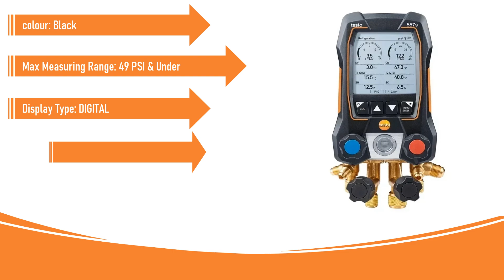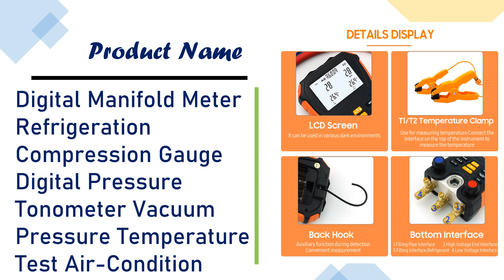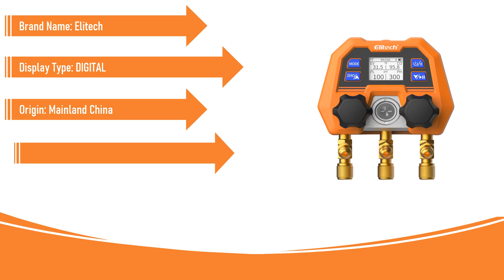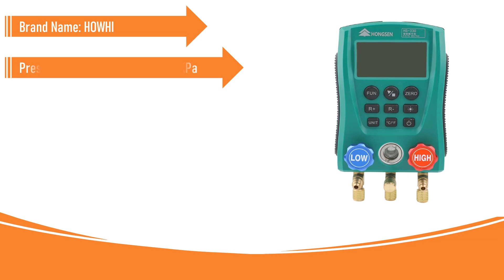Best Digital Manifold Gauge in 2024 | Best Care | AliExpress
Best Digital Manifold Gauge in 2024
5.testo 557s Smart Digital Manifold Gauge 557S with Wireless Vacuum and Clamp Temperature Probes 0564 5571

4.Digital Manifold Meter Refrigeration Compression Gauge Digital Pressure Tonometer Vacuum Pressure Temperature Test Air-Condition

3.Elitech EMG-40V Intelligent 4 Valves Digital Manifold Kit with 5” Smart Touch Screen HVAC Gauge with Bluetooth

2.Elitech DMG-4B Digital Manifold Gauge App Control AC Gauges, ARTEMIS

1.HONGSEN HS-330 Refrigeration Vacuum Gauge Digital Mainfold HVAC Air Conditoner Vacuum pressure Temperature Meter Tester